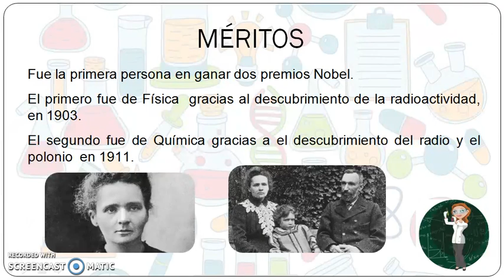MARIE CURIE - Versión en castellano